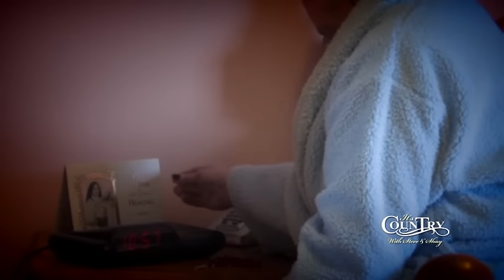It's Country With Steve & Shay TV Show Episode 2 Part 2 Featuring Shaun Loughrey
It's Country With Steve & Shay TV Show Episode  2 Part 2 Featuring Shaun Loughrey. A Steve Bloor Media TV Production